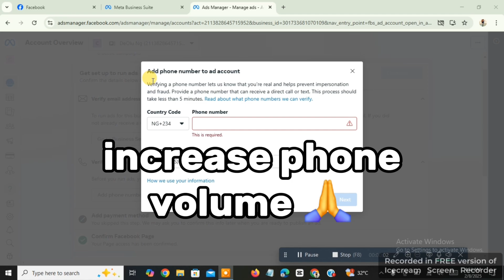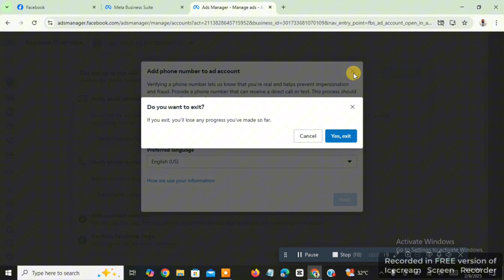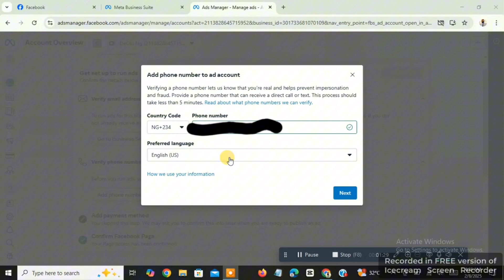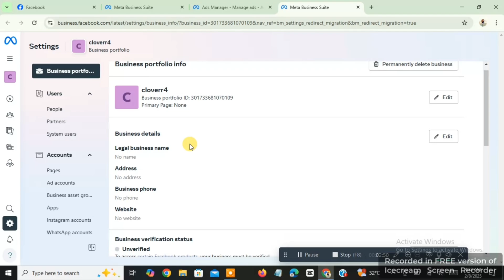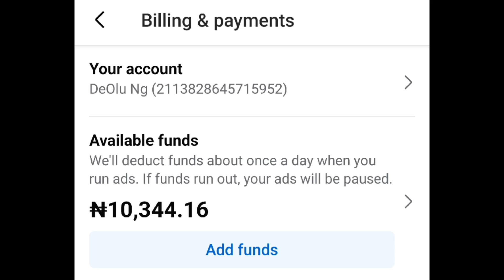How To Verify Phone Number Facebook Ads Account And Instagram Ads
How To Verify Phone Number Facebook Ads Account , How To Verify Phone Number For Facebook Ads

I will Show You How To Verify Phone Number Facebook Ads Account Manager , How To Verify Phone Number For Facebook Ads Account